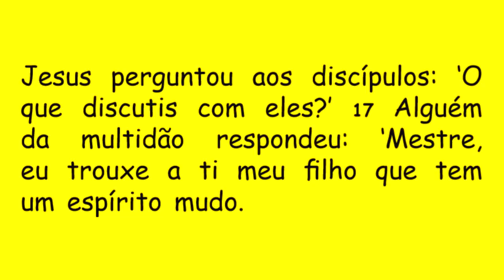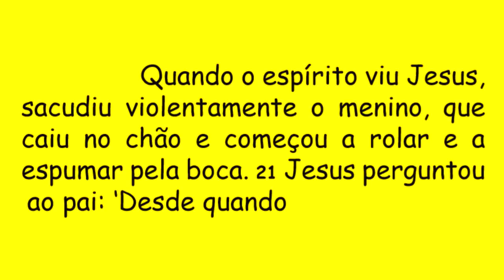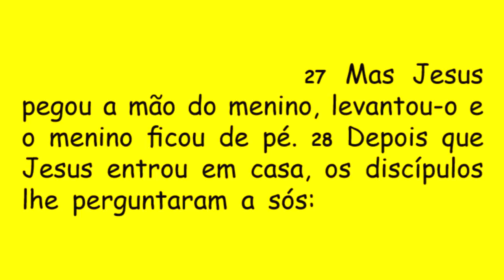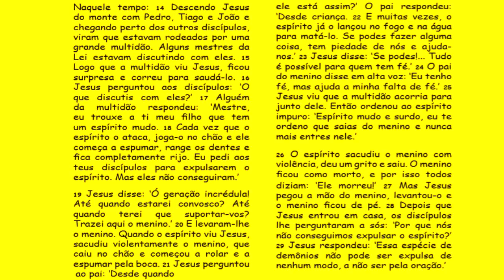DIÁRIO ESPIRITUAL MISSÃO BELÉM 21/05/2018 - Mc 9,14-29